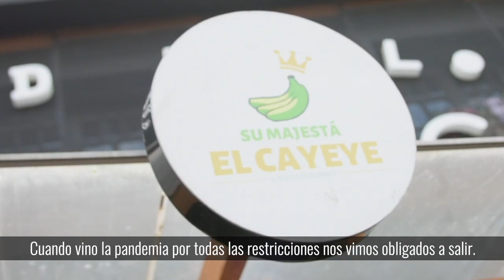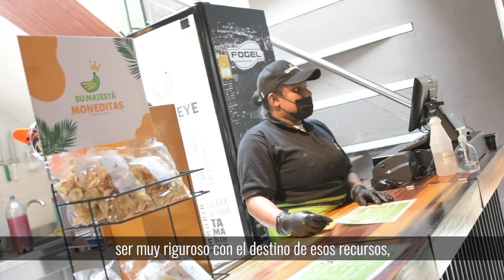Microempresa Local ha llegado para ayudar a los bogotanos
Cómo Martha, 653 microempresarios y emprendedores recibieron $10 millones cada uno y capacitaciones para fortalecer sus proyectos.👏🏽

Gracias a MicroempresaLocal ella reabrió su negocio ‘Su Majestá el Cayeye’ y genera 11 empleos para mujeres cabeza de familia y jóvenes.